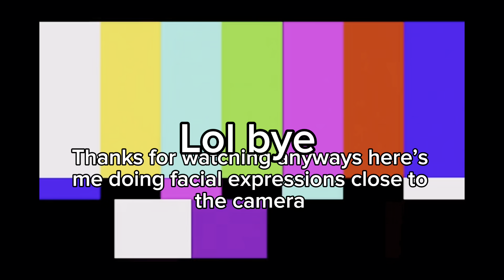Simlish but it’s auto captions